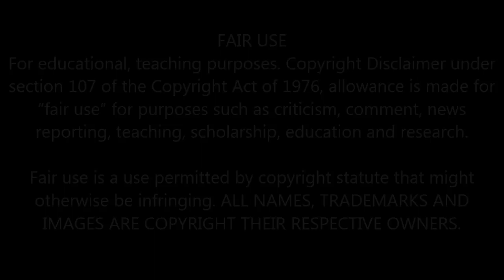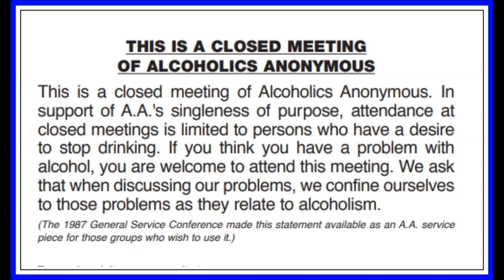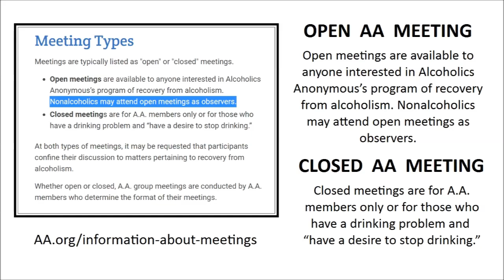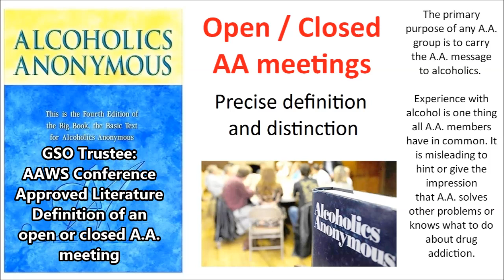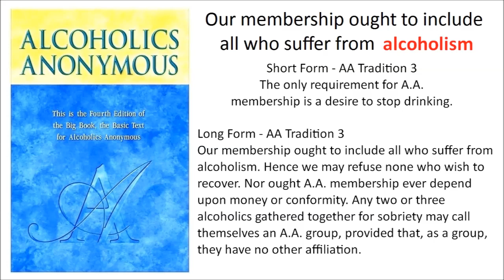OPEN / CLOSED AA MEETINGS --- DEFINED - Terre Haute, Indiana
OPEN / CLOSED AA MEETINGS --- DEFINED